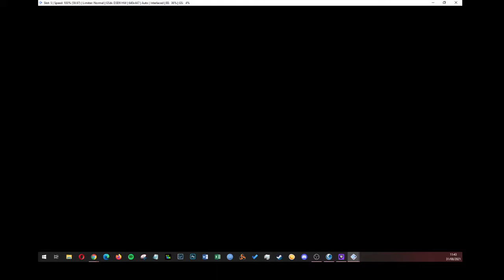The Warriors - Classic Game, PCSX2 - Battle Royal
My favourite game of all time.